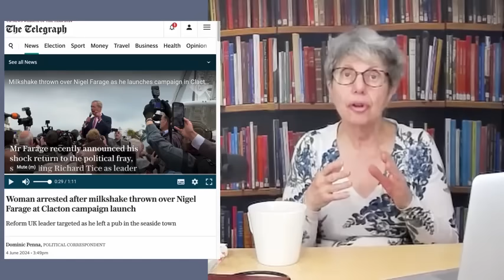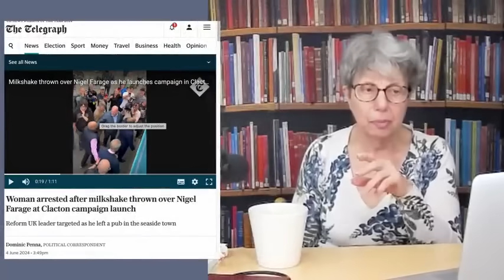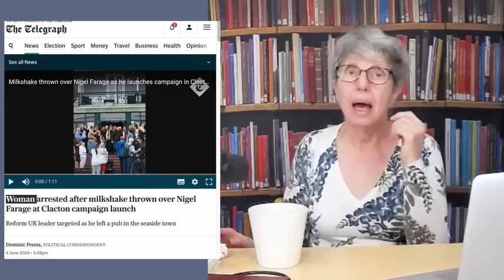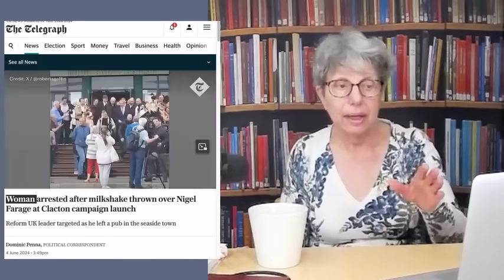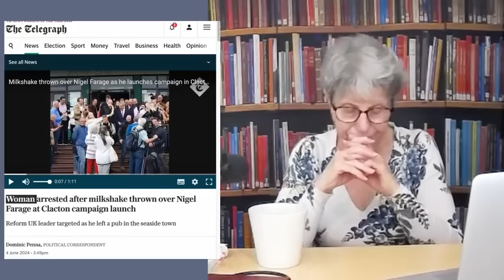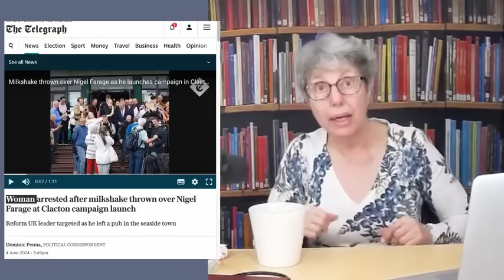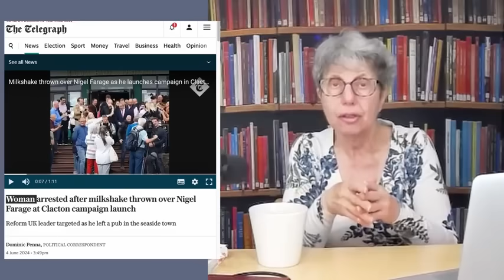Farage Runs In Clacton - And the Predictable Vandal Wastes Our Time